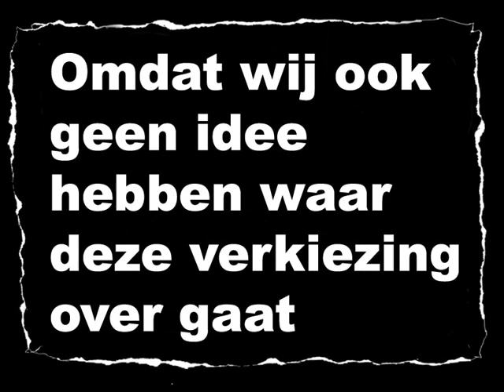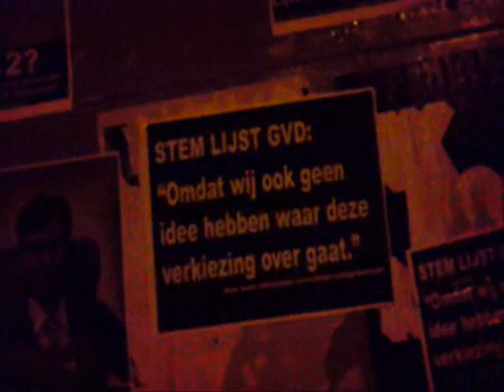Lijst GVD - Waterschaps verkiezingen 2008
In Holland there is this election going on where we choose the people that will be handling all the water involved stuff.

Cause almost 50 percent of holland is below sealevel this is a pretty important job, however almost noone has a clue what to vote and what the standpoints are of all parties involved.

So when i saw all the billboards being set up i saw a big opportunity, but for what. I had no idea what kind of elections are coming up, even though in pretty informed when it comes to politics and am allowed to vote since a couple of months

So when i found it it were the "waterschaps verkiezingen" or "waterboard elections" i decided i was going to do a bit campaigning :D!

Most people in the Netherlands don't give a f**k about this election or really dont know what its about, so i decided to use that as the theme of my campaign posters. I had to be quick cause i found out about the election when it already started soo i made these posters in 2 weeks.